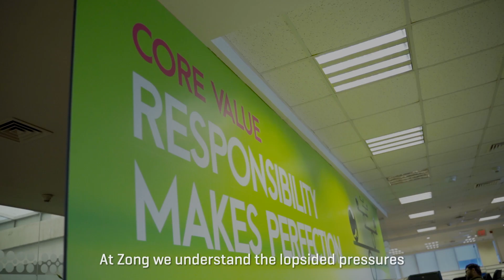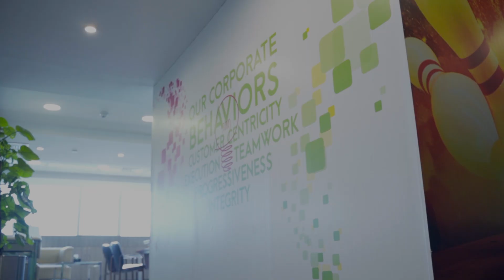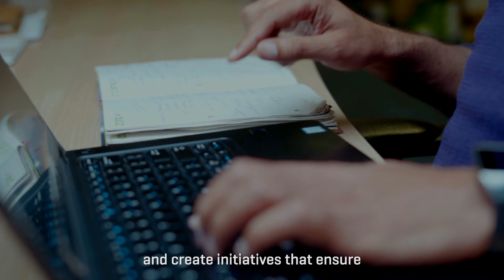Celebrating Women at Zong 4G